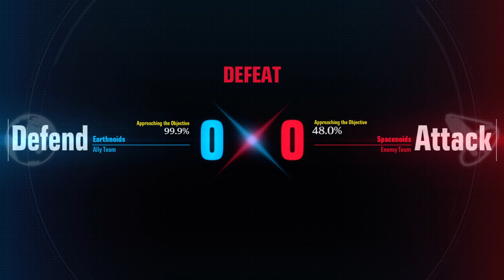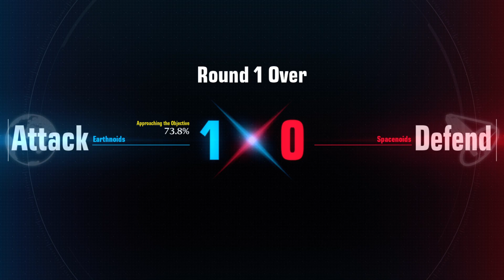1/30/23 Skill Issue vs Portland Burnsiders Scrims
I feel comfortable updating this to public because this version of Skill Issue hasn't ever existed